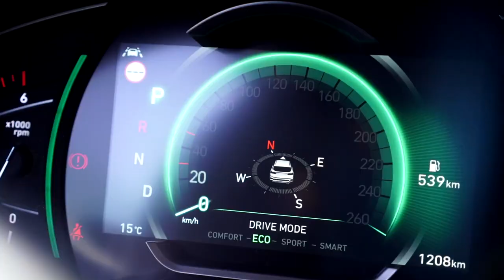Hyundai Santa Fe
Step inside the Santa Fe's spacious and luxurious cabin, where premium materials and advanced technology create an oasis of comfort. From its ergonomic seating to its intuitive infotainment system, every detail is crafted to enhance your driving experience.
Unleash your adventurous spirit with the Santa Fe's impressive towing capacity and versatile cargo space. Whether you're hauling outdoor gear or transporting your family's belongings, the Santa Fe offers the flexibility you need for any adventure.